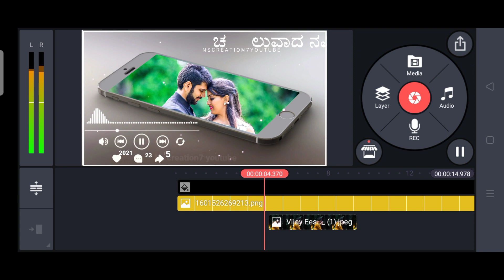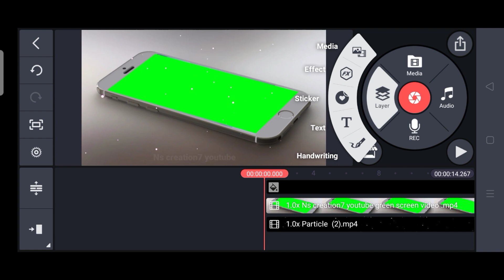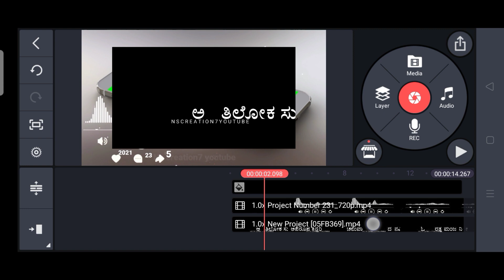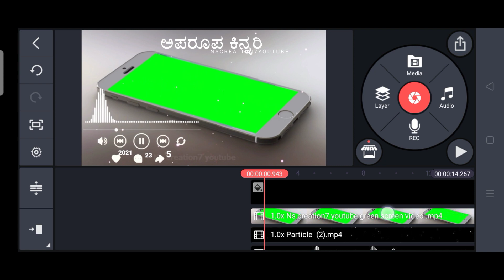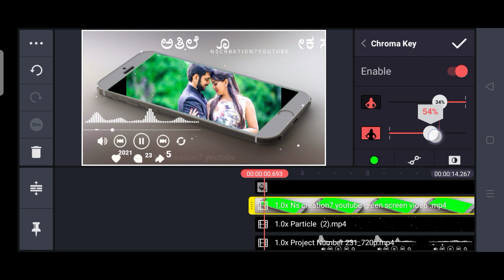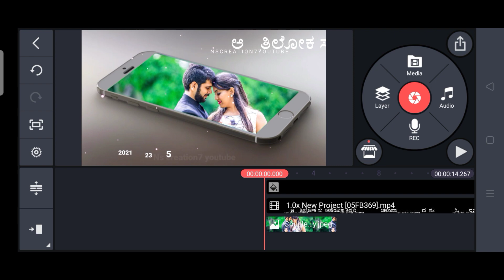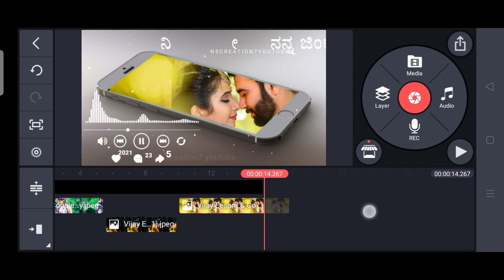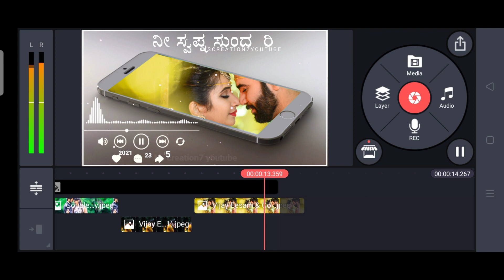kannada new love whatsapp status video 2021 | kinemaster love whatsapp status editing kannada 2021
@Sagar Hl Gowdru 7

Inshot link telegram group :- NS Creation7
Plz😬 ಲೈಕ್ ಮಾಡಿ ಸಬ್ಸ್ಕ್ರೈಬ್ ಪ್ರೆಂಡ್ಸ್ 😬plz